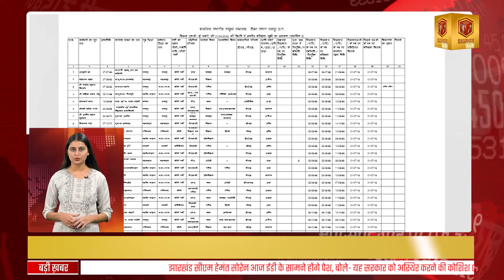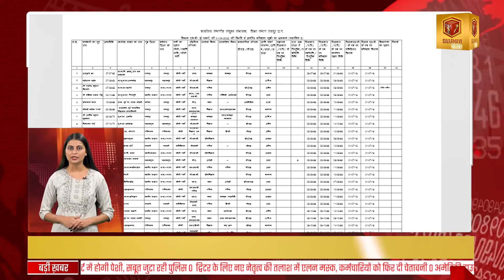SWARMAYI TIMES | अंबागढ़ चौकी स्थित सर्किट हाउस में मुख्यमंत्री ने अधिकारियों की ली समीक्षा बैठक...